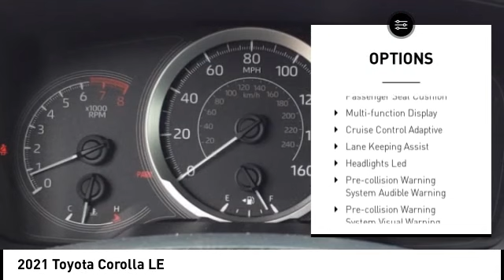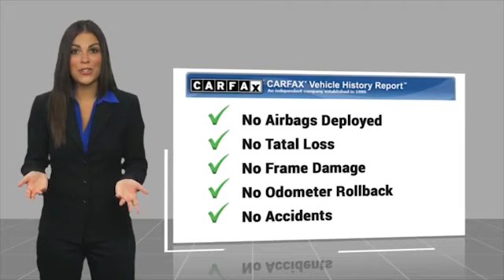2021 Toyota Corolla Orange CA U38182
2021 Toyota Corolla LE

1400 North Tustin Ave.

Pick up this Red 2021 Toyota Corolla, available today at Toyota of Orange. This could be the one you've been searching for.